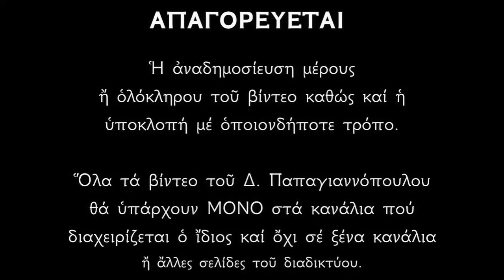Απολυτίκια Αγίου Ιούδα του Θαδδαίου (ο Άγιος των πονεμένων της ζωής) 19 ΙΟΥΝΙΟΥ | Παπαγιαννόπουλος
Ἀπολυτίκιον  Ἦχος α’. Τὸν τάφον σου Σωτὴρ.

Κοντάκιον Ἦχος α’. Χορὸς Ἀγγελικὸς.
Ἐκ ῥίζης εὐκλεοῦς, θεοδώρητον κλῆμα, ἀνέτειλας ἡμῖν, τοῦ Κυρίου αὐτόπτα, Ἀπόστολε θεάδελφε, τοῦ Χριστοῦ κήρυξ πάνσοφε, τρέφων ἅπαντα, κόσμον καρποῖς σου τῶν λόγων, τὴν ὀρθόδοξον, πίστιν Κυρίου διδάσκων, ὡς μύστης τῆς χάριτος.

*** ΠΡΟΣΟΧΗ !!!